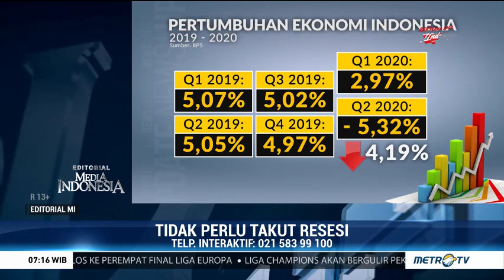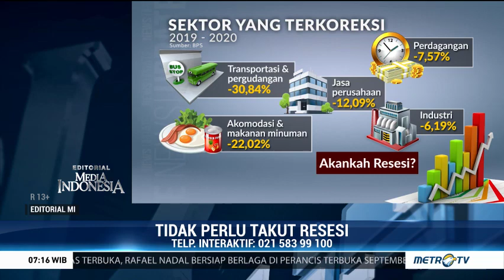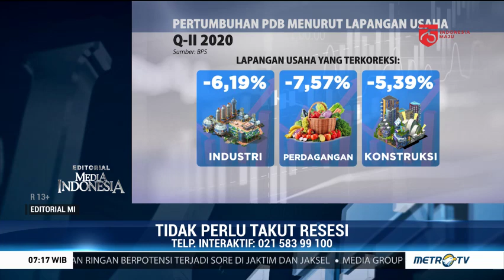Tidak Perlu Takut Resesi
Editorial Media Indonesia Edisi Kamis 6 Agustus 2020